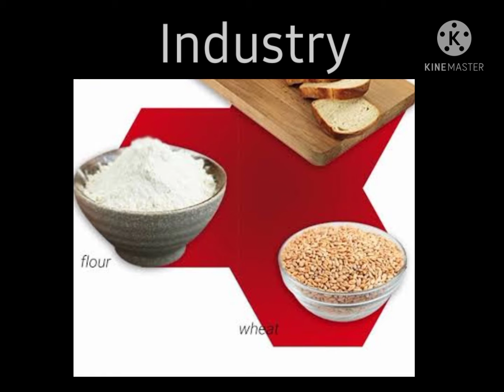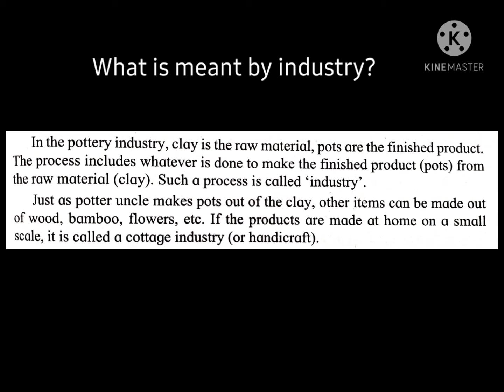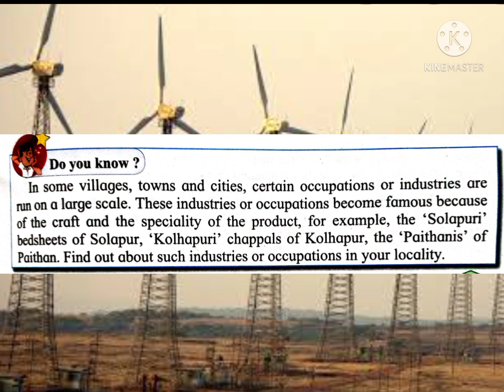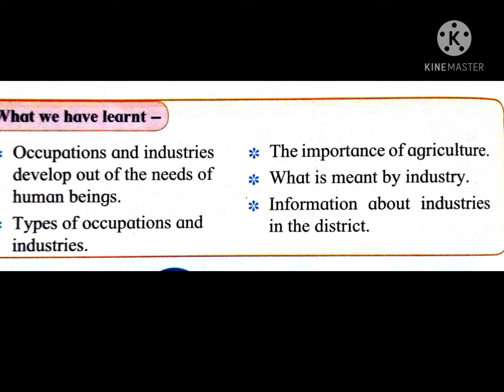22.Who fulfils our needs?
Std 3 Sub EVS